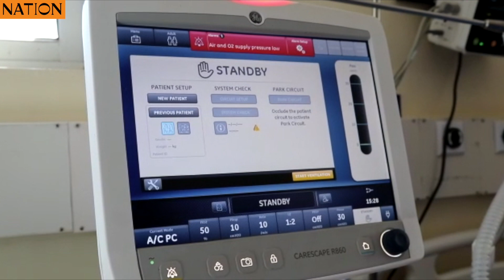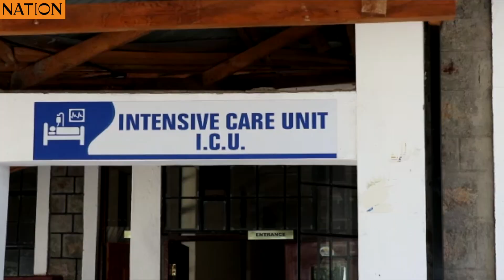Homa Bay ICU lies idle as critical care nurses quit work over poor remuneration